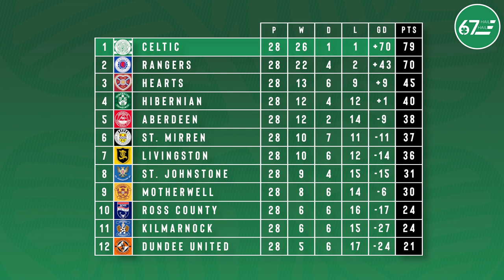67 Hail Hail chats to Scott Brown as Jackie McNamara returns with the treble in Celtic's sights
Hamish and Asim chat to Jackie McNamara about all things Celtic & the guys hear from Hoops legend Scott Brown who spoke to fan media earlier in the day.

00:00 Intro
06:11 Semi-final draw
17:10 Scott Brown